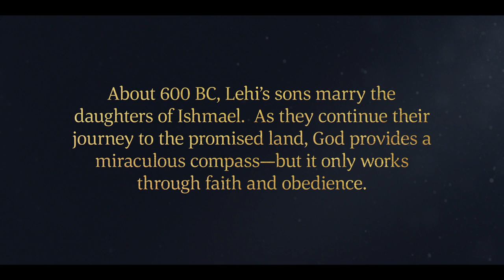The Lord Guides Lehi's Journey | Book of Mormon Videos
1 Nephi 16 | The families of Lehi and Ishmael continue their journey through the wilderness and are guided by the Lord in faith.